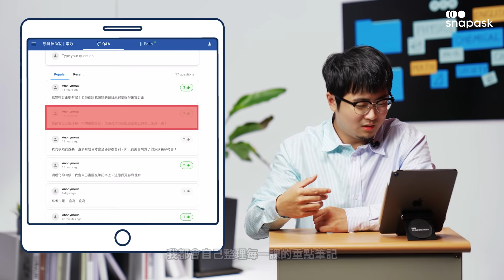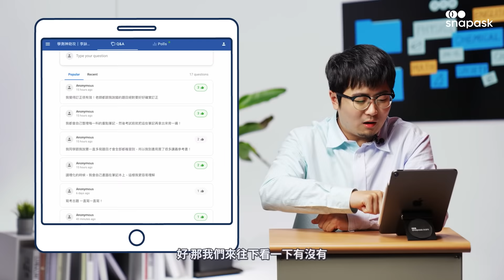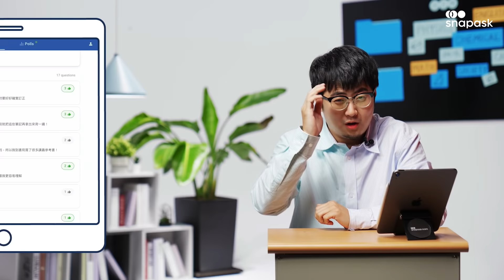學測倒數必看！不能錯過的衝刺心法🔥 【學測神助攻ep2】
學測 倒數不到三週，想必同學們一定加緊手速在刷題、複習？
恨不得不吃不睡也要把所有東西學好學滿！
今天Snapask邀請到超人氣化學老師 李詠老師 幫大家總結 學測衝刺 心法！
現在就一起來看看吧🔥🔥🔥
🐎 要複習的內容還是好多，怎麼樣也讀不完？快報名 Snapask新學測學馬計畫！7天帶你高效率複習學測必考觀念：
💙 關於 Snapask 💙
哈囉，我們是 Snapask！
Snapask 是一個提供個人化線上學習的全方位數位平台，我們相信幫助學生有效率地學習，不只能提高成績、更能提高學習動力！我們提供豐富的線上課程、教學影片、實體講義，幫助同學有效複習學科內容。除此之外，學習遇到問題時，也可以使用Snapask的線上24Ｈ即時問答服務，只要將問題拍照上傳，就能立刻獲得線上老師的回覆，學習不再受到阻礙。